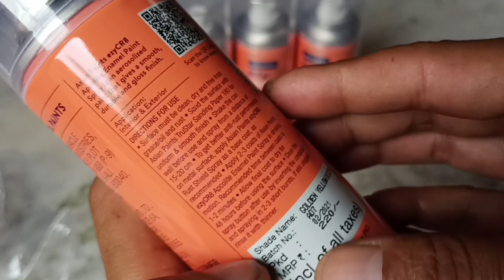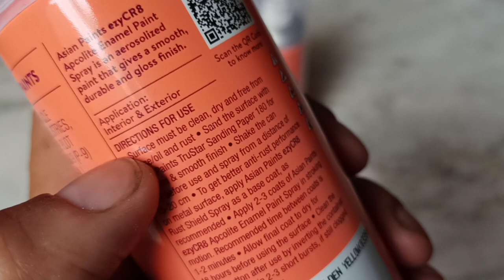ENAMEL SPRAY PAINT | एशियन पेंट्स EZYCR8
In video by mistake name of product I speak crb ...plz consider CR8 ... SORRY FOR THAT 🙏

Asian Paints ezyCR8 Apcolite Enamel Paint Spray is an aerosolized paint that gives a smooth, durable and gloss finish.

Introducing Asian Paints EzyCR8 - an exciting new range of easy to use DIY solutions for all your needs.